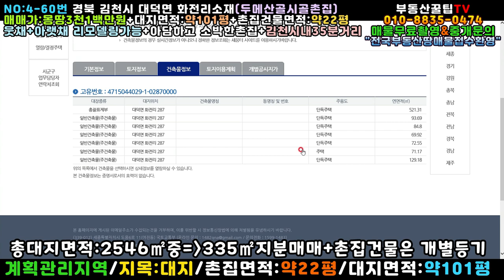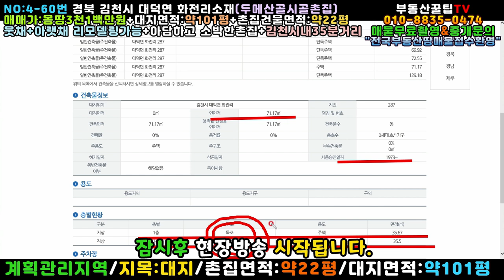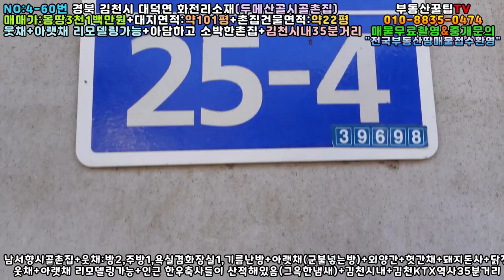NO:4-60번#김천시땅.김천땅.김천시부동산.김천부동산.경북김천시대덕면화전리산골시골촌집.김천시대덕면화전리산골시골집.김천시대덕면화전리산골촌집.김천시대덕면산골시골촌집.김천시대덕면산골집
경북 김천시 대덕면 화전리 산골 시골촌집매매

대지면적:335㎡(약101평)+지분등기

촌집면적:71.17㎡(약22평)+개별건물등기

사용승인일자:1973년(시멘트블록조 강철기와지붕)

매매가:몽땅3천1백만원(\31,000,000원)+절충가능

지   역:계획관리지역

지   목:대지

특   징:남서향시골촌집/3m도로×43m포장도로접

웃채:방2,주방1,욕실겸화장실1,기름난방

아랫채:방(군불넣는방)▶▶리모델링가능

외양간,닭장,돈사 철거필요,재래식화장실 철거필요

인근 한우축사가 산적해 있어 냄새가 "그윽함"

이런 집도 없으신 분들이 있지않을까요. ??

또한 정들면 고향 아닐까요...??

노부부 은퇴주택으로  "강추"

김천시내,김천구미ktx역사 35분거리